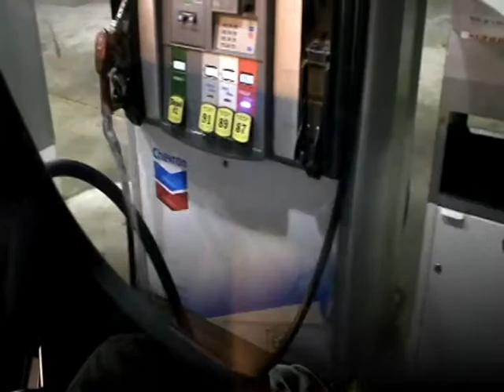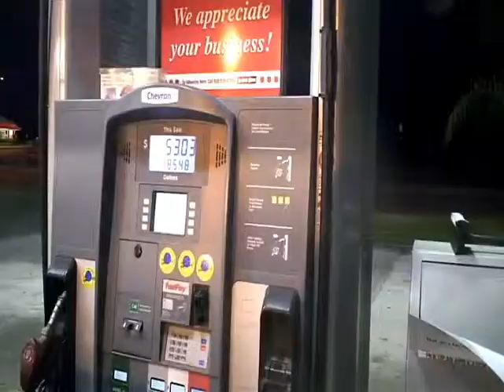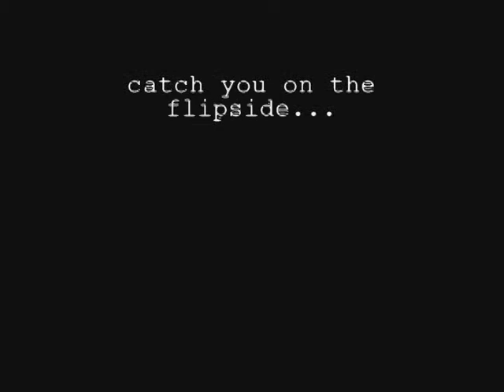The Comfort Chronicles: Episode 4: Uncomfortable Gas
The inane and somewhat slurred ramblings of a man being abused at the gas pump.  For your consideration.